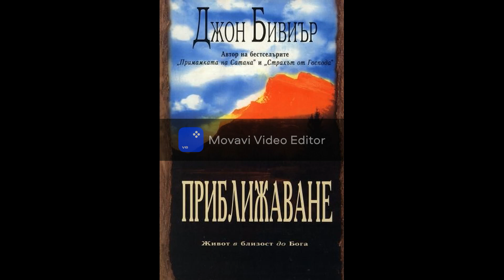Аудио Книга Приближаване - Джон Бивиър - Глава 12 Езикът на интимността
Писанието многократно заявява, че Бог желае да има близки взаимоотношения с нас. Когато се приближим до Него, откриваме, че присъствието на Святия Дух е най-зареждащото, вълнуващо и преобразяващо преживяване, което някога сме имали. Трудно е да искаш нещо, което дори не знаеш, че ти липсва. За съжаление, много от нас се задоволяват с вялата религия на ума, пропускайки преливащия възторг, идващ от близостта с Бога. Пренебрегваме Божията святост, като очакваме да бъдем изпълнени с Неговия Дух, без да сме очистили живота си, за да Го приемем. Но ние сме създадени за близко общение с Бога. Невероятната покана от Твореца на вселената е не просто да Му се покланяме отдалеч с думи и ритуали, а да влезем във взаимоотношения, които са толкова значими и близки, че ние да познаваме Неговото сърце, а Той - нашето.